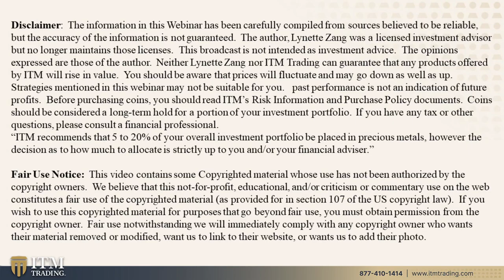INFLATION, CURRENCY & MILLENNIALS…Q&A WITH LYNETTE ZANG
Lynette responds with organic and unrehearsed answers. These are client questions from the consultants, if you have questions please either submit them through YouTube, Facebook, Twitter, or email to .

Question 1: 0:36
I believe you anticipate hyperinflation similar to that of Venezuela. Jim Rickards and Gregory Mannarino have recently stated that since money velocity is down, they anticipate deflation instead of hyperinflation with the possibility of hyperinflation in the future. What are your thoughts?

Question 2: 4:54
Could you elaborate on investing to foreign currencies? How is that related to US dollar inflation?

Question 3: 9:14
I work as a Nurse practitioner. I wanted to do ‘travel work’ for a long time and I finally have an opportunity to do so but I am very disturbed by the events of the world. If you were my big sister would you advise me to do this or would you advise me to find a little piece of land and hunker down? My boys are grown so it's just me now.

Question 4: 11:27
What’s your advice to millennials who want to buy crypto currency’s over Gold and Silver?

THEN WHAT?